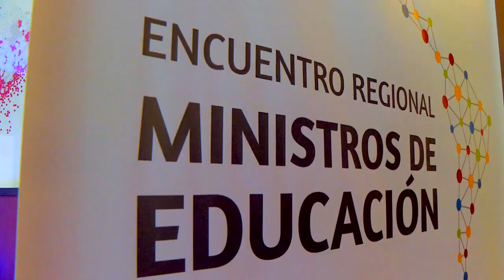Encuentro Regional de Ministros de Educación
Durante el evento, los líderes educativos regionales avanzaron en la revisión del cumplimiento de las metas contempladas en el Objetivo de Desarrollo Sostenible No. 4: Garantizar una educación inclusiva, equitativa y de calidad y promover oportunidades de aprendizaje durante toda la vida para todos.